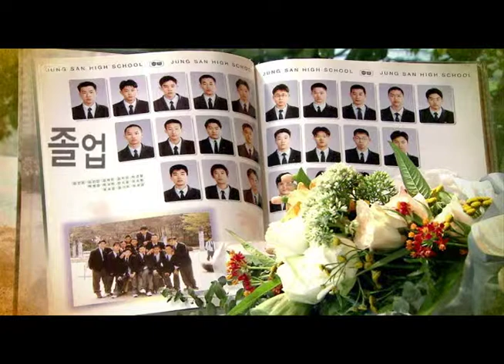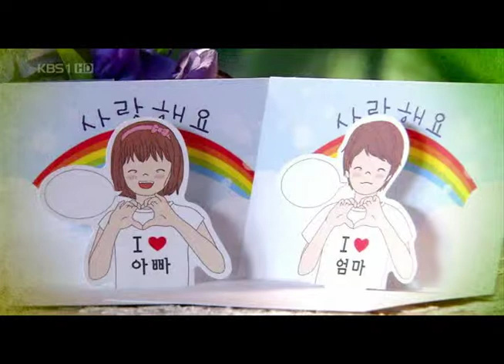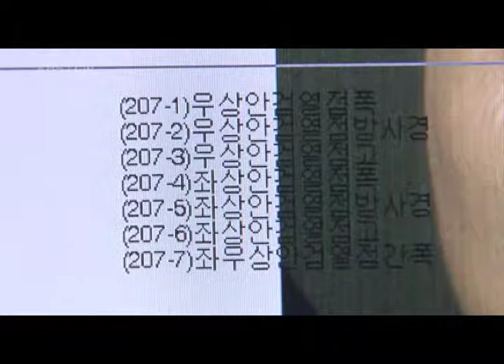THE SECRET OF THE FLOWER (2007)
TV Program I made 4
No english subtitle